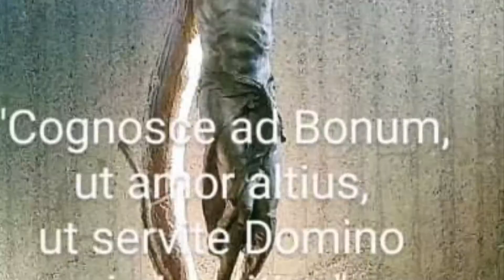August 17, 2021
God cannot be outdone in his generosity1.